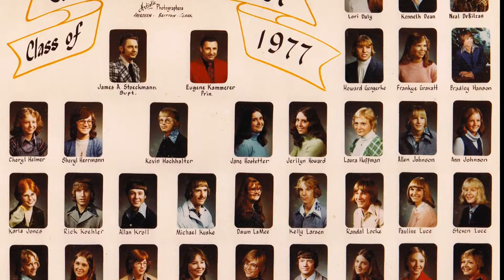Class of 1977 - Groton High School - 10 Year Class Reunion - Meet and Greet